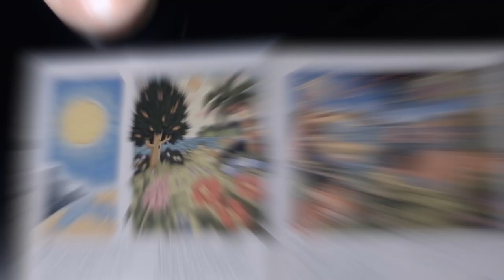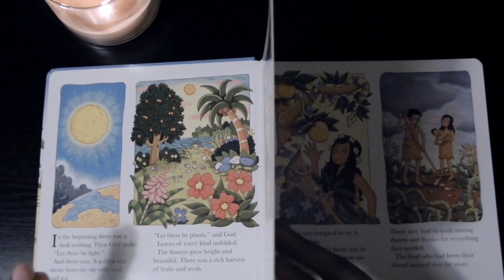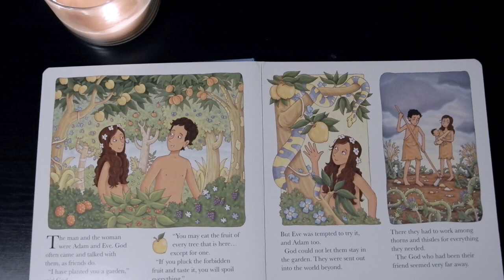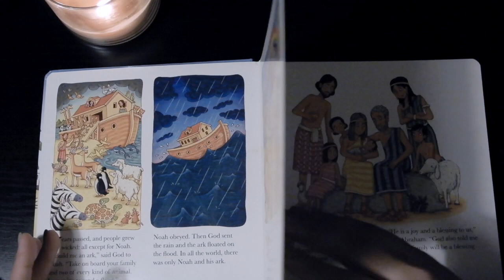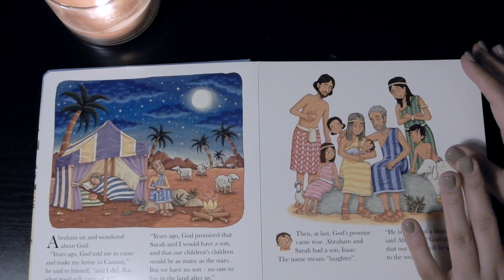ASMR- Bedtime Story- Children's Bible- Soft Spoken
What other bedtime stories or amazing tingles you would like to hear? :)